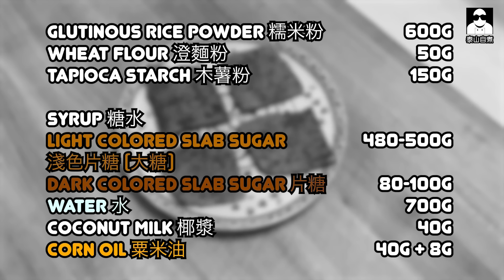[祝大家步步高陞] 賀年年糕 Chinese New Year Sweet Glutinous Cake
新年就快到啦🧧
大家準備點過呢？😊

飛？北上？定留港？

不過無論去邊都好，過年都要食啲年糕嘅~
「步步高陞」，食個意頭吖嘛😆❤️

之前同大家分享過我嘅 “ Robert Go “，
今年就分享吓 “ Nin Go “。

好好食㗎！🤣🤣🤣

賀年年糕 Chinese New Year Sweet Glutinous Cake

Ingredients
Glutinous rice powder 糯米粉 600g
Wheat flour 澄麵粉 50g
Tapioca Starch 木薯粉 150g

Syrup 糖水
Light colored slab sugar 淺色片糖 (大糖) 480-500g
Dark colored slab sugar 片糖 80-100g
Water 水 700g
Coconut milk 椰漿 40g
Corn oil 粟米油 40g + 8g